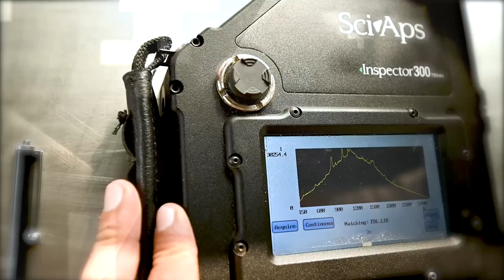Gujarat pharma Film-1capital of India (Health and family welfare)